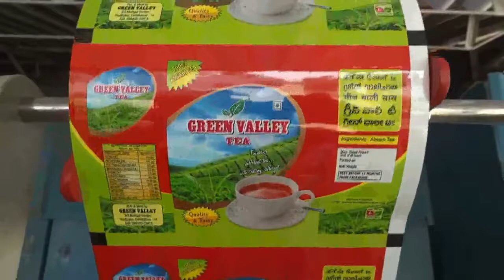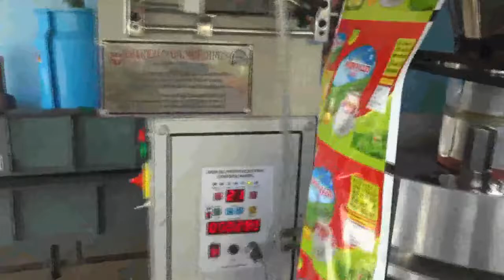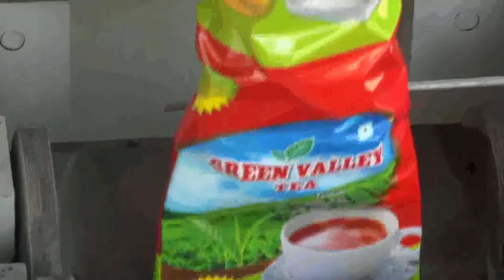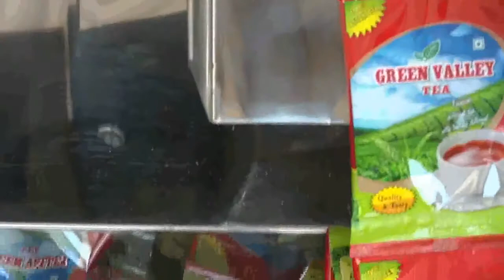Tea Packaging Machine by Excell Pack Machines, Coimbatore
Manufacturing and Supplying of Fill and Seal Machines, which are ideal to be used for powders like masala products, spice powder, tea, coffee, corn flour, granular products and detergent.